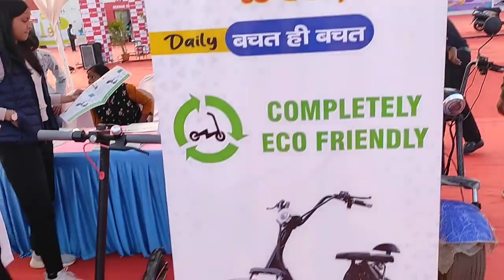आज फिर मिले @Pahadi Wala Vlogs से | बहुत enjoy किए दोनों | Ranchi meet-up | dailyvlogs | poojapkvlog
आज फिर मिले pahadi Wala Vlog से | बहुत enjoy किए दोनों | Ranchi meet-up |
daily vlogs | love marriage couples | love marriage | love marriage couples vlog video | love marriage vlog | vlog | blog video |
Mera sapna pura ho gaya😲♥️
expoutsavranchi2022
expo utsav mela ranchi 2022
expo utsav ranchi 2022
expo utsav ranchi morabad
lifestyle vlogs
daily vlogs
vlogs
vlog
vlog video@Pahadi Wala Vlogs
funny vlogs
motivational videos
sourav joshi vlogs
funny vlogs
travel vlogs
family vlogs